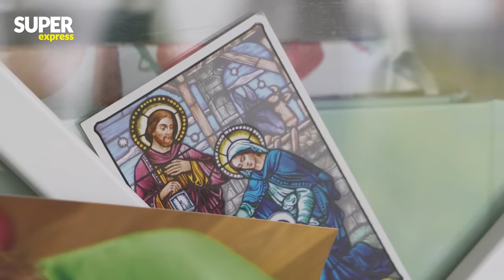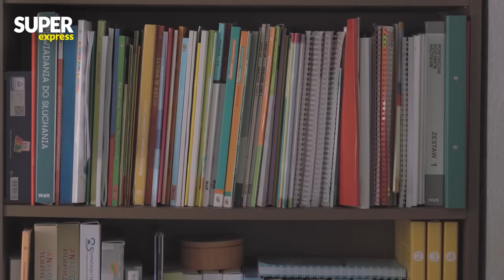TAK MIESZKA PATRYK JAKI! Rygor w wychowaniu dzieci i nowoczesny dom | Politycy od kuchni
Patryk Jaki (37 l.) to europoseł Solidarnej Polski, który jak się okazuje, kiedy nadchodzi weekend zakasuje rękawy i bierze się za gotowanie! Ale nie robi tego sam. W kuchennych rewolucjach towarzyszą mu dzieci i żona Anna. - Ostatnio robiliśmy rosół z rodziną. Uwielbiamy gotować – zdradza Patryk Jaki w programie „Politycy od kuchni” Kamila Szewczyka i Piotra Lekszyckiego.